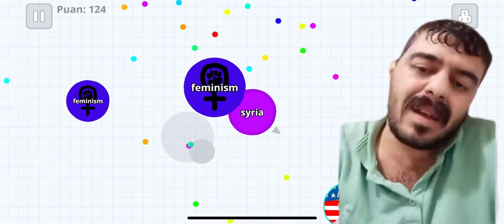Havvanur Murat Çekim için İstanbul'a Geldiler ! Seda Sayan Programa Geri Dönüyorlar Dedi !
Sabahın sultanı seda sayan son bölüm
Sabahın Sultanı Seda Sayan 403. Bölüm 22 Mayıs 2023
Havvanur murat nerede
Havvanur murat kovuldu
Seda sayan yeni bölüm
Nurgül emre
Melisa muhammed
ali ayşe